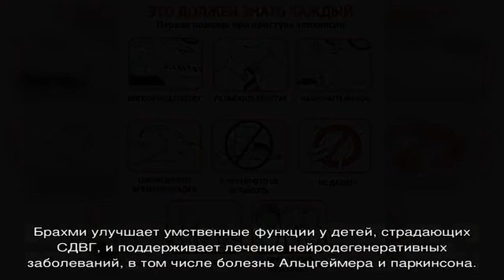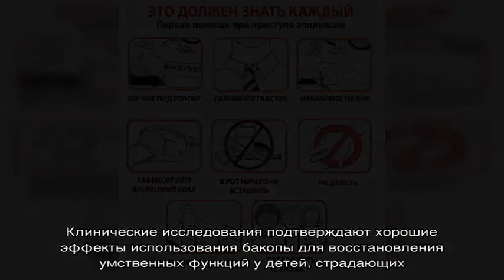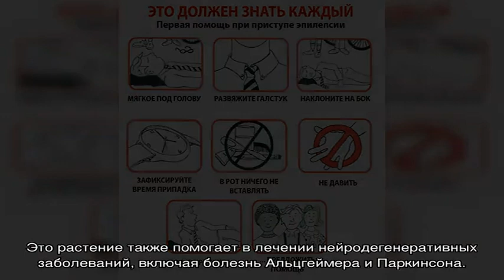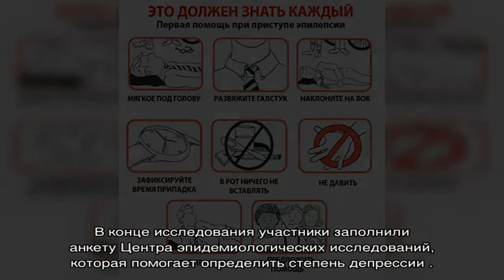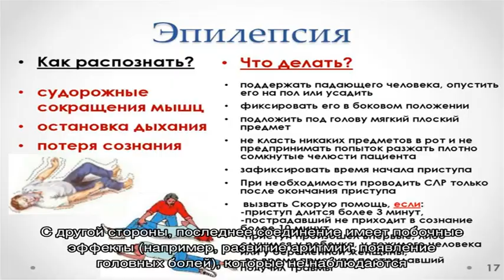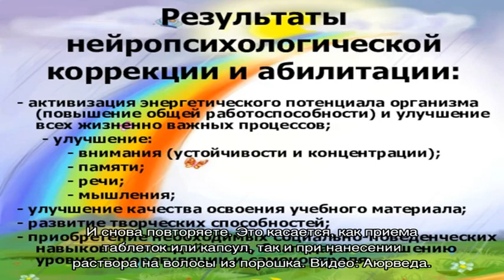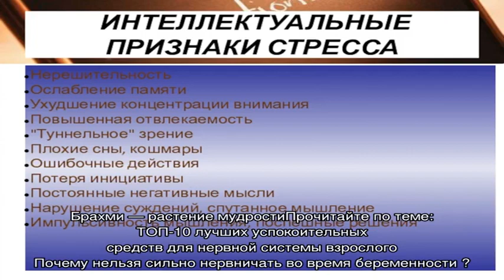Брахми (бакопа мелколистная): что это такое, состав, целебные свойства по Аюрведе